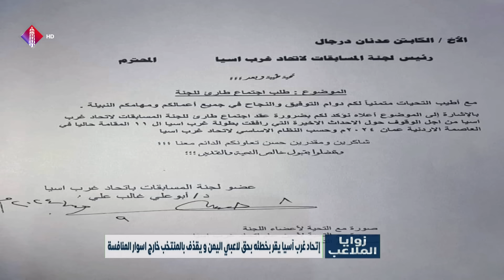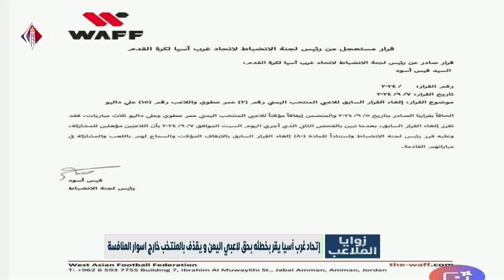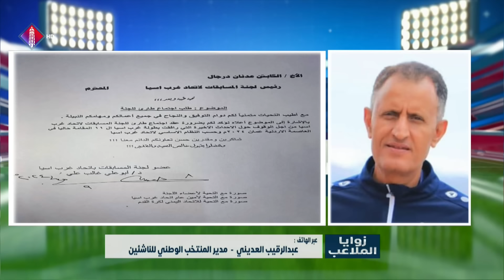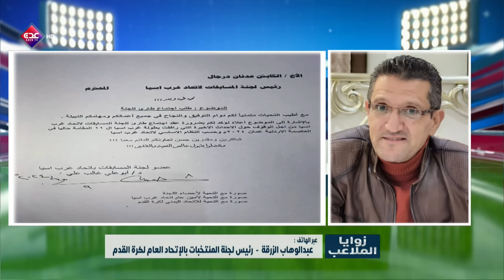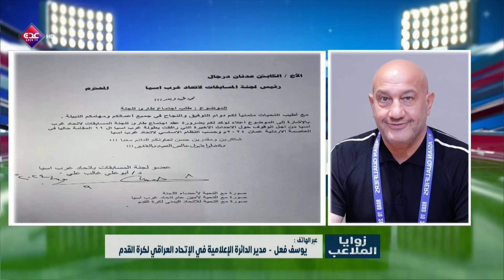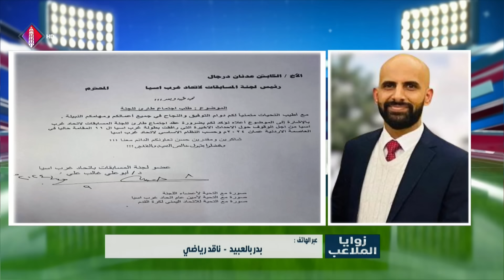زوايا الملاعب | إتحاد غرب آسيا يقر بخطئة بحق لاعبي اليمن ويقذف بالمنتخب خارج أسوار المنافسة